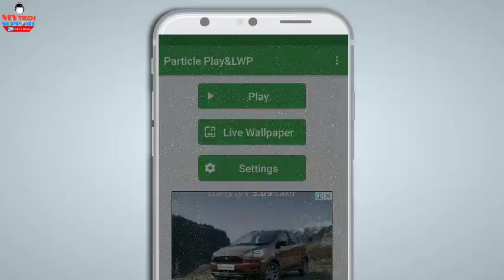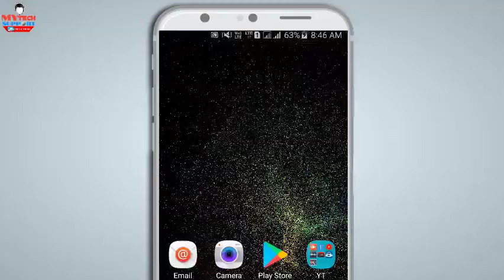Best Android Live 3D Wallpapers 2018 Particles Wallpaper 3D Live